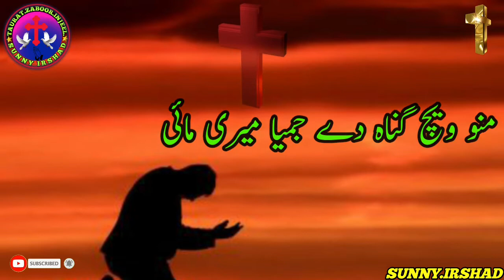Masih geet || WhatsApp status || minu which gunade jamia meri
Masih geet || WhatsApp status || minu which gunade jamia meri || sunnyirshad#